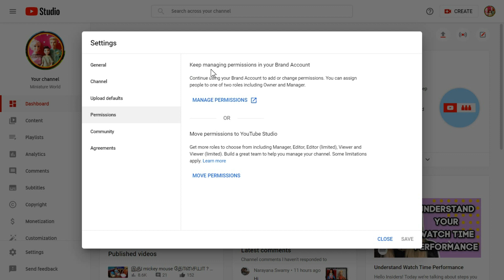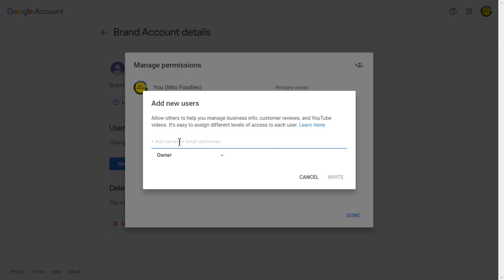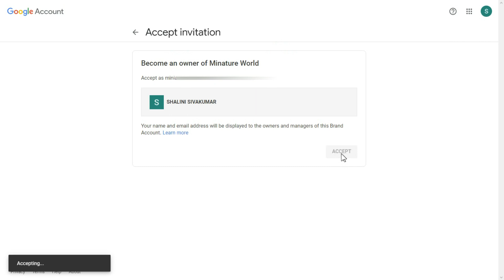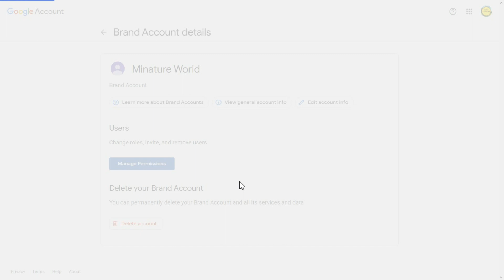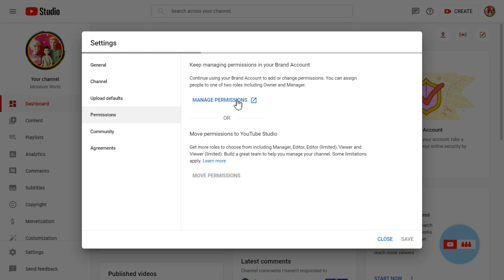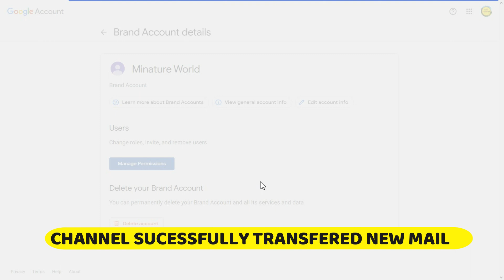How to Transfer YouTube Channel to Another Google Account in Telugu